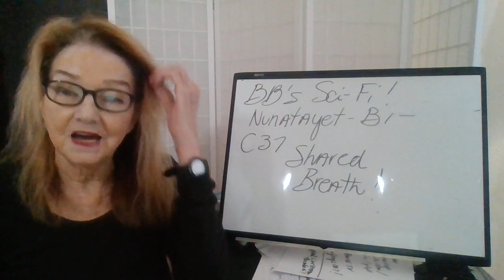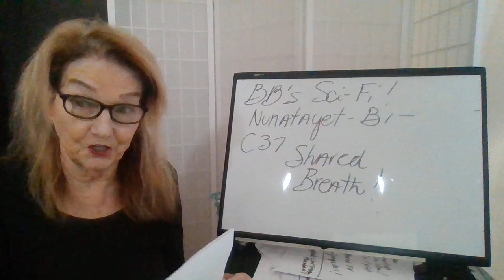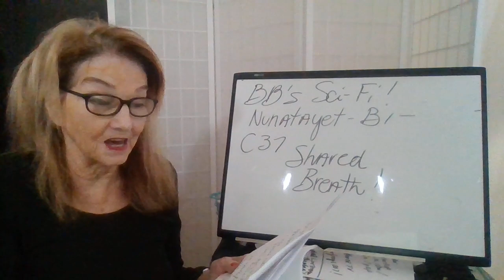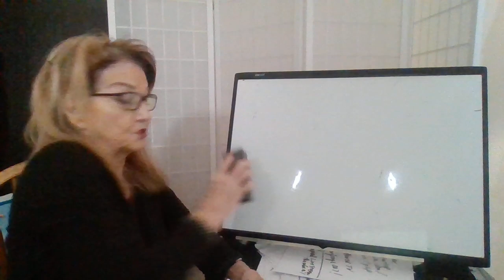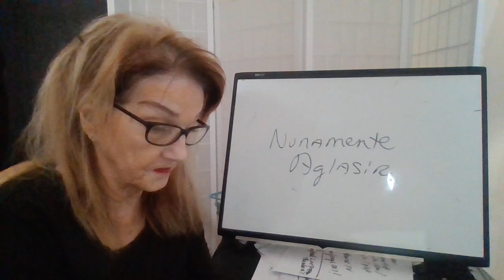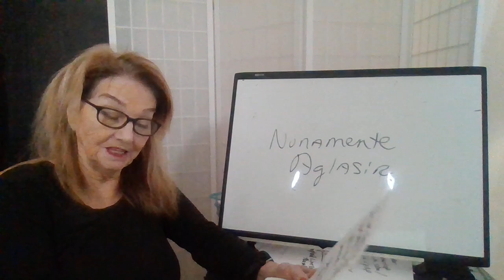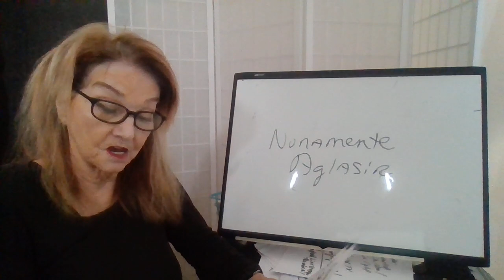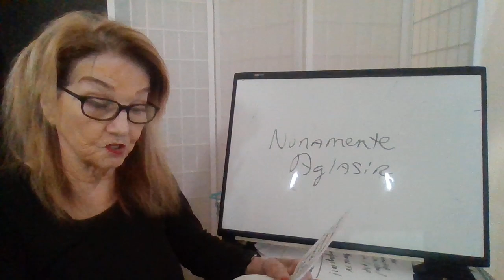BB's Sci-Fi-Nunatayet! B1 Five Palms of Y! C37 Shared Breath!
For previous chapters on youtube search for billie beene - two icons come up - click on the one that shows 277 videos - click playlist-click Nunatayet! - Enjoy!  Love you!

Nunatayet original series written by Billie Beene - narrated by Billie Beene - copyright Billie Beene .

Ato-translate --- cc (closed caption) turn on - then settings (gear icon) - subtitles-select language - Enjoy!
Main youtube channel - billie beene (lowercase b's).   Alt yt Billie Beene (cap B's)